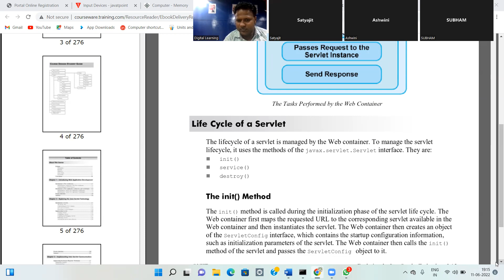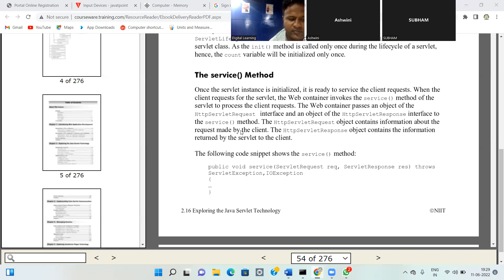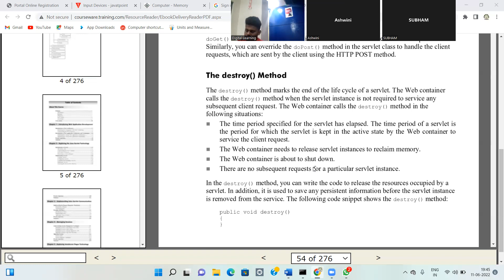Advance Java Part 23